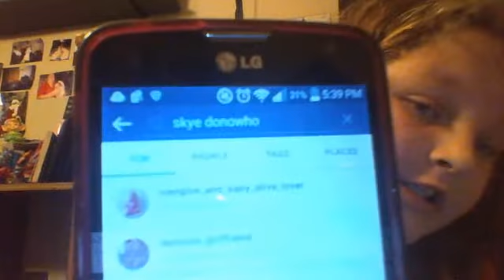follow me on instagram and alayna lacko